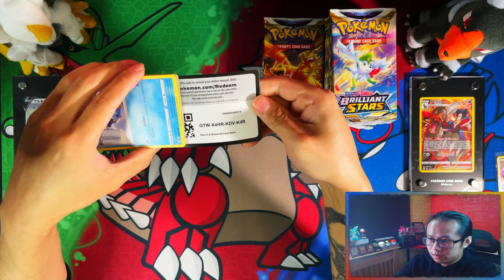*Day 11 Pack 11* Pokemon Brilliant Stars Opening A Booster Pack A Day Until I Complete My Master Set